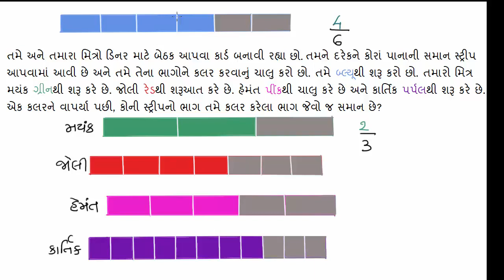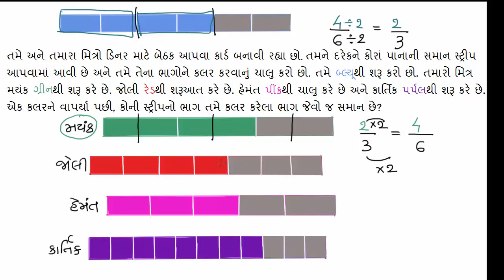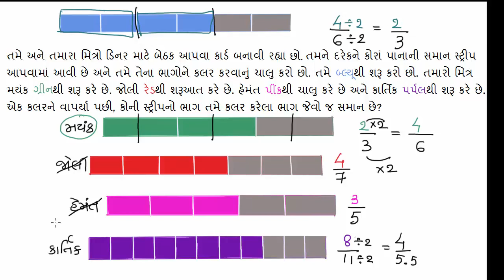ધોરણ-6, પ્રકરણ-7.28, ગણિત, સમ અપૂર્ણાંકના વ્યવહારિક પ્રશ્નનું ઉદાહરણ 3